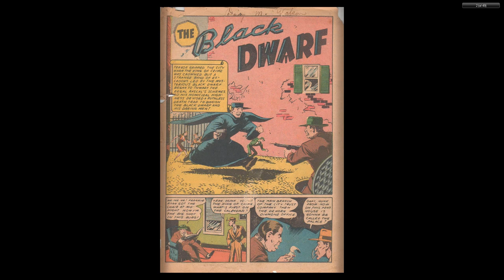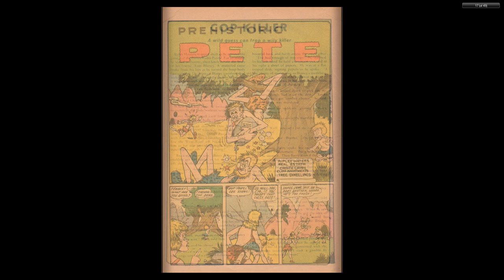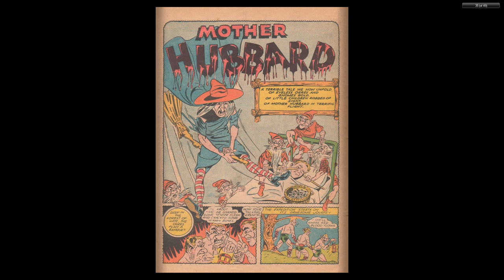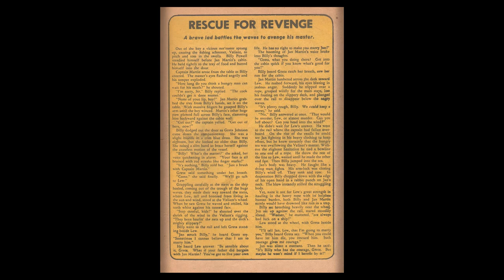Spotlight Comics 003 Dynamic Mar 1945 52p